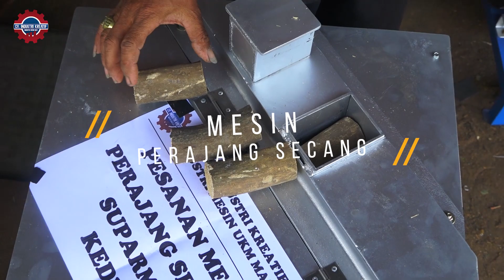TERJUAL !! MESIN PERAJANG SECANG KHUSUS UNTUK MERAJANG SECANG SECARA OTOMATIS DAN PROSES LEBIH CEPAT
Hubungi Costomer Service kami di nomor:
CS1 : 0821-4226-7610